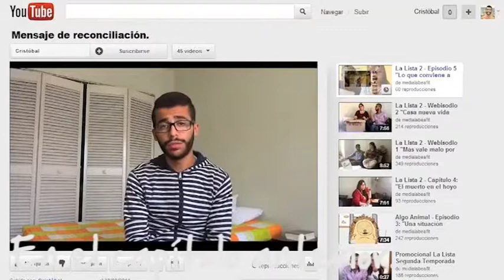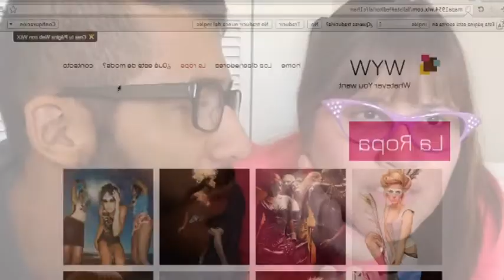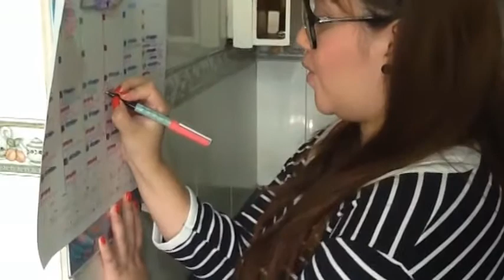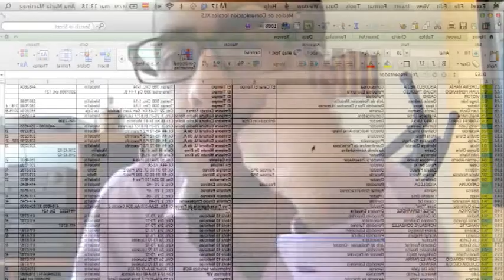La Lista 2: Episodio 9 "Al amigo reconciliado con un ojo abierto y otro cerrado"